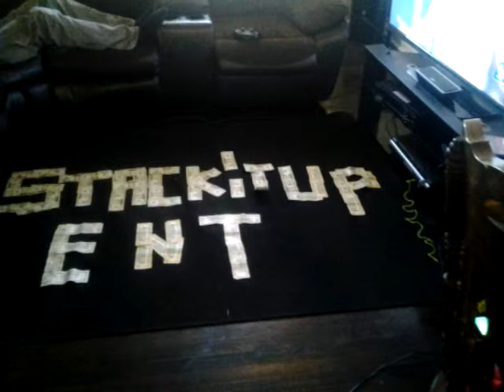STACKITUP'ENT'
FLEX ON YALL STACKITUPBABYBOY